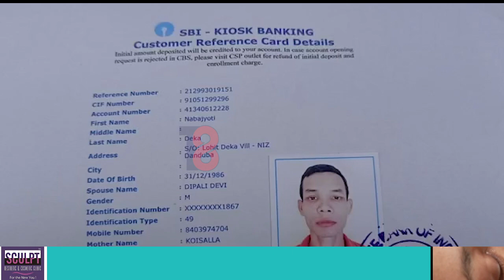সহায় বিছাৰি কাতৰ অনুৰোধ পত্নীৰ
নৱজ্যোতিৰ পৰিয়াললৈ নামিছে ঘোৰ অন্ধকাৰ। দিন হাজিৰা কৰি পৰিয়ালটো কোনোমতে পোহপাল দি আছিল। কিন্তু তাতেই নিষ্ঠুৰ প্ৰকৃতিয়ে সকলো থানবান কৰিলে। নৱজ্যোতিয়ে হৈছে পৰিয়ালৰ একমাত্ৰ উপাৰ্জনকাৰী। জামুগুৰিহাটৰ নৱজ্যোতিৰ পৰিয়ালক এতিয়া আপোনাৰ মোৰ অকণমান সহায়ৰ প্ৰয়োজন